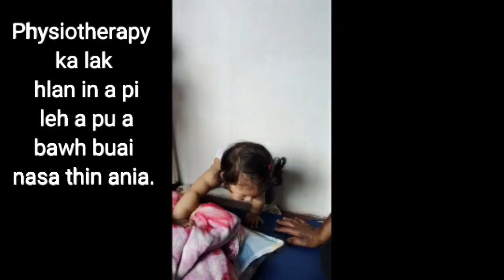Daily life of Mary 28th July 2024